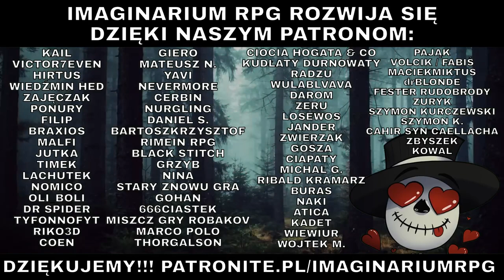Bridge Trolls | System RPG w pigułce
Zadaniem każdego szanującego się trolla jest pilnowanie mostu i pobieranie myta od przechodzących przez niego podróżnych. Pod TYM MOSTEM siedzą jednak aż trzy trolle... Opis gry indie pt. "Bridge Trolls".

🦃Czym jest strefa indyków?🦃
To seria poświęcona małym i mało znanym systemom gier RPG. Przed rozpoczęciem sesji Mistrz Gry (MG) opowie pare słów o systemie i klimacie, a potem rozegramy jednostrzał w tym systemie.

🎲W co gramy?🎲
"Bridge Trolls" to gra fabularna, w której gracze wcielają się w pilnujące mostu trolle. Do zadań należy między innymi konserwacja mostu i pobieranie myta od podróżnych.

🧙Kto gra?🧙
@rpgowalenka jako Pomruk
@refurnarrator jako Ściana
Nurgling jako Klut
Szwagier jako MG

🎮Czym są Sesje RPG?🎮

Sesje RPG (Role-Playing Game) to spotkania grupy ludzi, którzy biorą udział w grze fabularnej, w której Mistrz Gry opowiada historię i opisuje świat, a gracze wcielają się w postacie, podejmują decyzje i działania, które wpływają na rozwój fabuły i świata gry. Wynik takiego działania często określa mechanika danego systemu.

Sesje RPG to wspaniała rozrywka i okazja do rozwoju wyobraźni, pobawienia się technikami improwizacji, a także poznania wspaniałych ludzi! Gry fabularne mogą przybierać różne formy i tematyki, takie jak fantasy, postapokalipsa, science-fiction, horror i wiele innych!

🎵Muzyka:🎵
Bramble: Mountain King OST
Ori and the Blind Forest OST